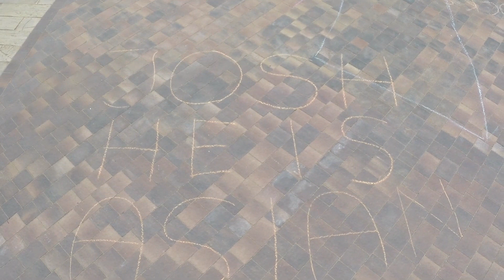Day 6 - English Camp 2015